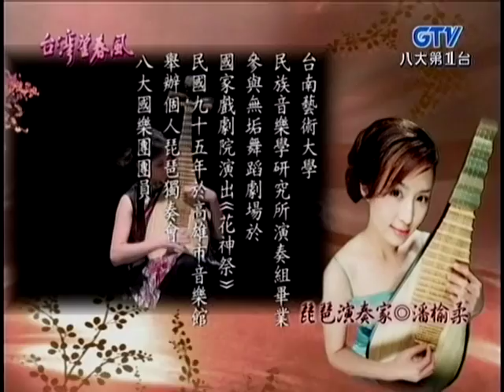陳依芳+潘榆柔_可憐戀花再會吧(200701)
2007年1月初回放送／演奏／原曲名：十代の恋よさようなら